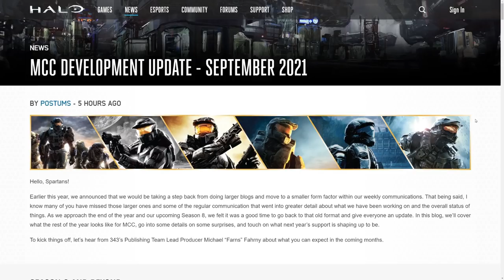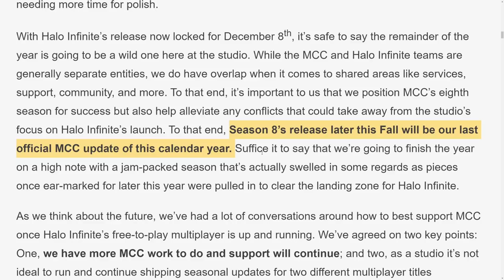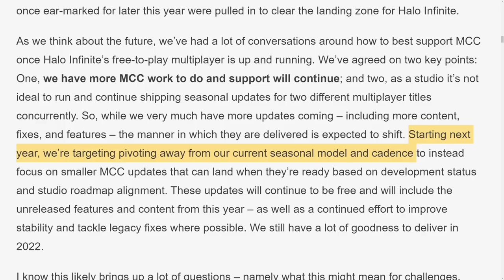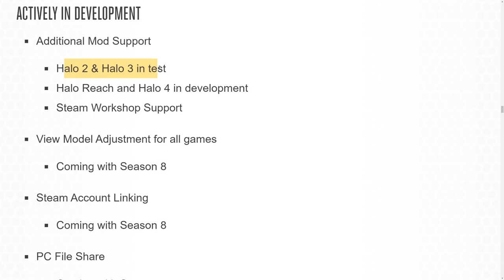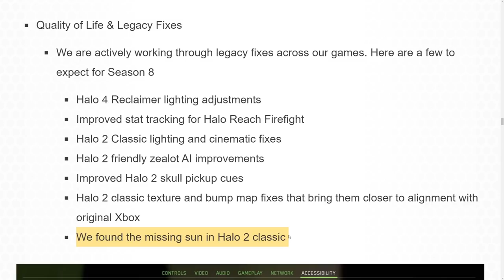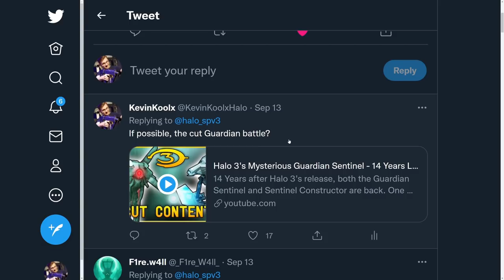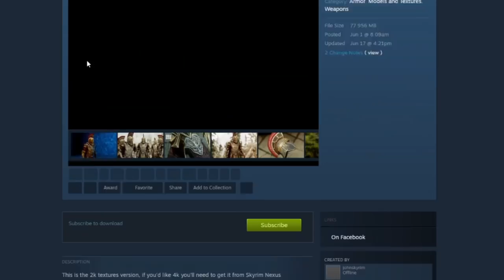Halo MCC Season 8 is the FINAL SEASON! 343 Details Future of MCC! Halo News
Timestamps - 0:00
Halo MCC Season 8 News - 1:04
What's Coming to Halo MCC - 3:00
What About Season 10? - 4:35
Future of Halo MCC - 6:06

SPV3...H3?

Halo MCC Season 8 release date looking to be the final Halo Season for Halo MCC content. The Halo  Infinite release date coming closer and closer this was bound to happen for the last season of Halo MCC. Halo MCC blog update have Halo MCC development update goes into details of Halo MCC modding for Halo MCC mod support.